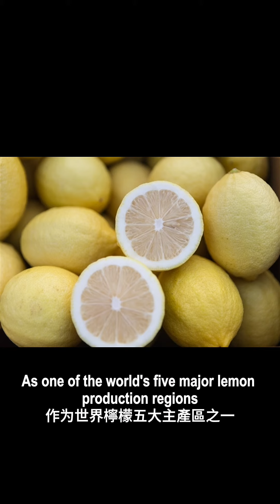1-minute News | Kudos to Sichuan! 'We don't even know these specialties,' locals say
Recently, the Sichuan Provincial Department of Culture and Tourism promoted a batch of local specialties on social media, which left locals amazed and exclaiming. Let's take a look at some of the hidden treasures in Sichuan that even locals are unaware of!

Ya'an Fish Roe Sauce: Sichuan has the second largest caviar production in China, with 12 out of every 100 grams of caviar in the world coming from Ya'an.
Bazhong "Bird's Nest": Bazhong Tongjiang tremella fuciformis is known as the "commoner's bird's nest." In the Qing Dynasty, it was a tribute to the imperial court.
Liangshan Huidong Black Truffle: Huidong is the first place in China where truffles were discovered. There are more than ten types of truffles, with black truffles being the main type. It is also the largest truffle production area in the country.
Dazhou Kaijiang Crabs: It won the "Golden Crab Award" at the National River Crab Competition. The crabs are of high quality, given their large size, bright color, and delicious crab roe.
Yibin Jiang'an Eel: The eel farms in Jiang'an County raise and process 1,200 to 1,300 tons of live eels every year. 99% of the processed eel products are exported to countries such as Japan, Russia, and South Korea.
Ziyang Anyue Lemon: As one of the world's five major lemon production regions, Anyue County produces 600,000 tons of lemons every year, accounting for 70% of the country's production.
Besides the aforementioned specialties, Sichuan also has many other treasures, such as Hanyuan and Wenchuan Big Cherries and Guangyuan Olive Oil, etc., which are worth promoting.